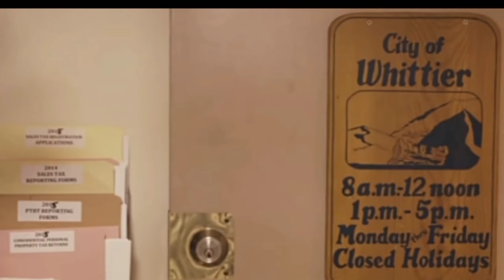ഗ്രാമത്തിലെ മുഴുവൻ ജനങ്ങളും ഒരു വീട്ടിൽ താമസമാക്കിയ കഥ🙄 /History of victear /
നല്ല വീഡിയോകൾ ചെയ്യാൻ ഞാൻ ശ്രമിക്കാം ഇങ്ങൾ ഞമ്മളെ സപ്പോർട്ട് ചെയ്യണം പ്ലീസ് 😊😊